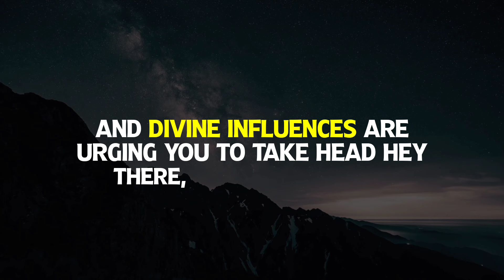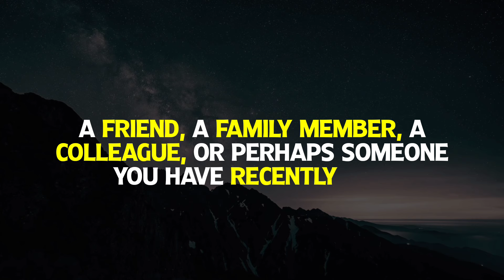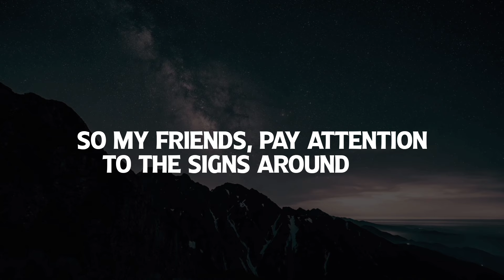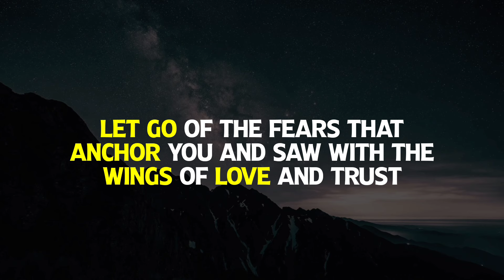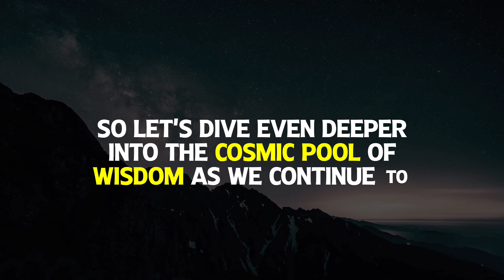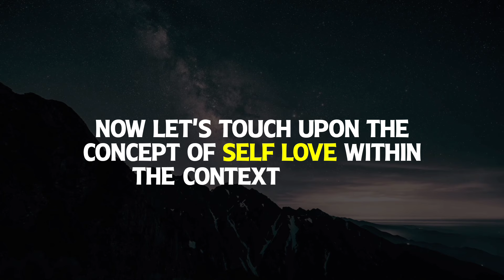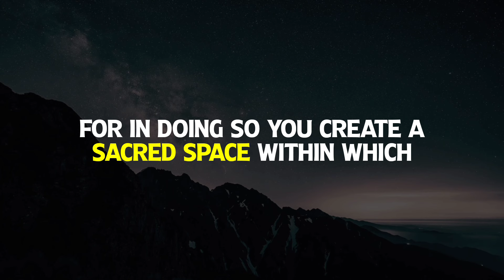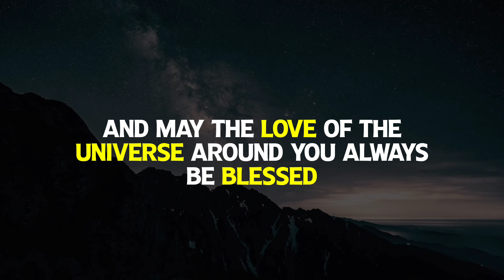Your intuition is trying to tell you something. It involves someone who...